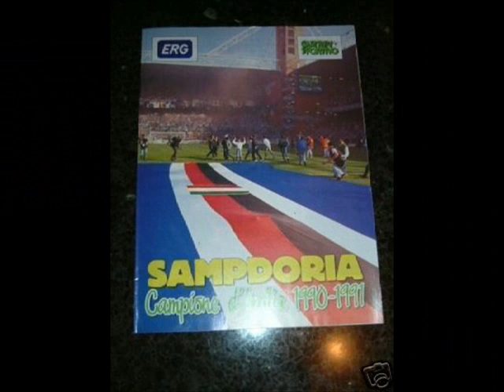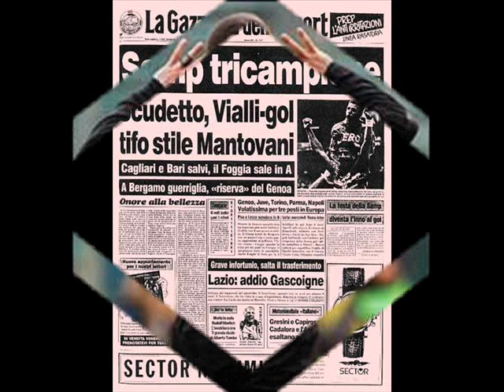Chissà com'è adesso la domenica con lei...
dimmelo tu, che puoi sentire i brividi che da!